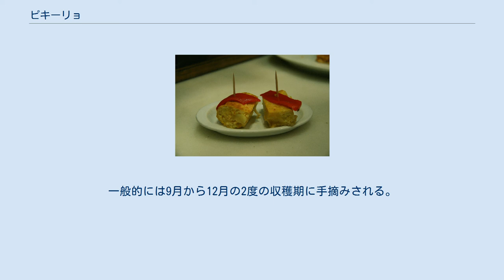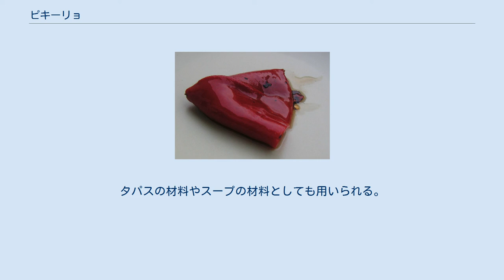ピキーリョ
ピキーリョ(Piquillo)またはピミエント・デル・ピキーリョ(Pimiento del Piquillo)は、ナス科の多年草であるトウガラシ属トウガラシの栽培品種。
小型で肉厚の赤ピーマンであり、辛味はなく甘味を持つ。
Piquilloとはスペイン語で「小さなくちばし」を意味する。
llの発音から日本語表記ではピキージョと表記することもある。
 伝統的にスペイン北部で栽培されている。
著名な産地としてナバーラ州南西部のロドサが知られており、1987年には「ロドサのピキーリョ」(Piquillo de Lodosa)がスペインの原産地呼称制度であるデノミナシオン・デ・オリヘン(DO)に指定された。
ポット栽培に適しており、果実は約7センチに成長する。
一般的には9月から12月の2度の収穫期に手摘みされる。
 果皮をむいて種子を取り除いたピキーリョのオイル漬けが瓶詰めまたは缶詰めされて販売されている。
詰め物料理に使用されることも多く、肉類、魚介類、チーズなどが詰められる。
タパスの材料やスープの材料としても用いられる。
炭火で焼くと水分である重量の60%が失われ、唐辛子よりもピーマンに似た甘く香ばしい香りを放つ。
焼くと果皮と種子が手で容易に果肉から分離できる。
 ピキーリョは食物繊維、ビタミンC、ビタミンE、ビタミンA、ビタミンBを多く含んでいる。
特にビタミンCの含有量がとても高く、柑橘類の果実に匹敵する。